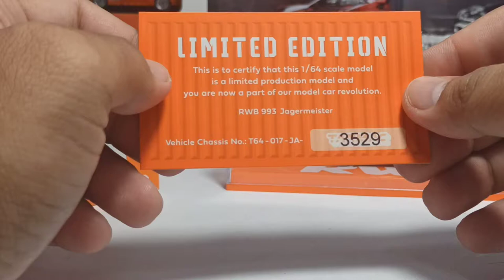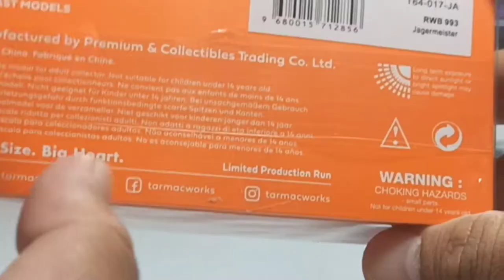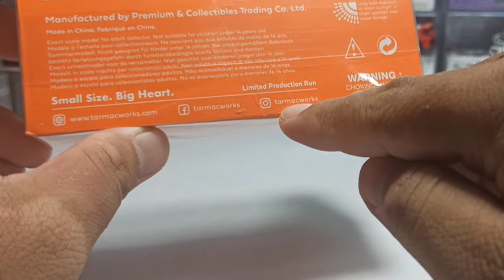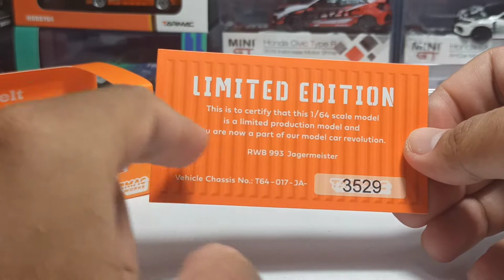Limited Edition Tarmac Works 1/64 Porsche RWB 993 Jagermeister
DiecastAutoshow, Diecast, Autoshow, RWB, Porsche, 993, Diorama, TimeModel, Somodel, You&Car, Lift, Making, 다이캐스트, 오토쇼, 포르쉐, 디오라마

RWB, rauhwelt, porsche, 993, Tarmacmodelcar, newmans, 1048style

motorsport, porsche 935K3, Jägermeister, Porsche Kremer

diecast collection, scale models, collectible, passion, staysafe, NQT, unboxing, unboxingdiecast, unboxingcar, NQTcollection, diecastcollection, miniature, luxurycars, scale164, Lomianki, PGM, Motortrend

car toys unboxing, car toys race, car toys tv, car toy pretend play, car toys pretend play with game play

supercar indonesia, supercars, supercar race, supercar reaction, supercar sound, supercar blondie cullinan, supercar murah, supercar buatan indonesia

diecast custom, diecast mobil indonesia, diecast indonesia

jagermeister review indonesia, jagermeister indonesia, jagermeister mix

toy car race, toy cars cartoon, toy cars mania, toy cars hunting, toy car cartoons, toy car story, toy car slide

hunting hot wheels unleashed android, hot wheels infinite loop, hot wheels unlimited, hot wheels track, hot wheels city

1/64 diorama, 1/64 scale diecast diorama, 1/64 diecast brands

custom peterbilt, jada custom, custom jada diecast, jada cars, fast and furious, fast and furious cars, fast and furious 9, car, cars, car videos, diecast, jada, metals diecast, jdm, diecast cars, die cast, scale model cars, diecast collectors